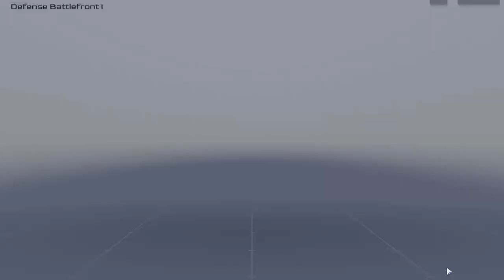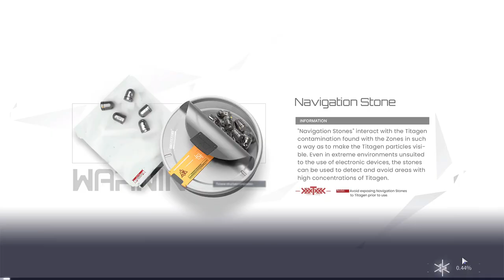Snowbreak (PC) - #5, Testei a Siris-Ksana, Eatchel e a Katya... Gigalink desbloqueado!